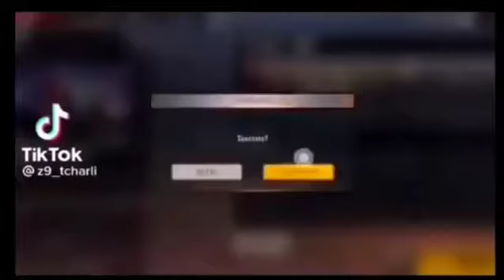videoplayback.mp4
free fire,
freefire tiktok,
free fire attitude,
a free fire bundle,
new b free fire,
free fire serie b,
free fire control,
dd free fire custom,
dd free fire live,
dd free fire clash squad,
dd free fire game new video,
free fire emran,
free fire english,
free fire eu,
free fire emote,
e free fire,
kodet e free fire,
freefire freefire,
f free fire,
f free fire lover song,
free fire gaming paradise,
 life,
k free fire playing,
free fire ltd,
l free fire,
l free ,
s free fire status,
s free fire live,
freefire topup,
y free fire is not opening today in tamil,
y free fire is not opening today in telugu,
free fire 0 kills booyah,
free fire 0b27 update,
free fire 0 ping,
free fire 0 diamond,

freefire 7 june redeem code,
free fire 7 june,
free fire 70 million .

free fire ru,
free fire girl,
g free fire,
g free fire tik tok,
g free fire l,
g free fire live,
g free fire video,
free fire g,
h free fire,
madhu free fire,
r2h free fire,
s.h free fire gamer,
7h free fire,
manjunatha h free fire,
seven h free fire,
h 4 free fire,
i free fire,
i free fire status,
i free fire hacker,
free fire joker,
free fire jamuna tv,
free fire jerry gaming,
free fire july elite pass,
free fire june elite pass,
free fire jai,
j free fire,
free fire j,
free fire khmer,
free fire king,
free fire k